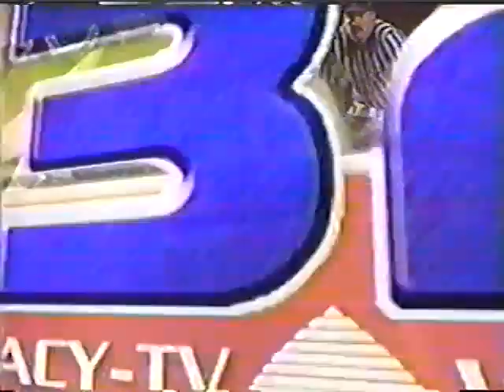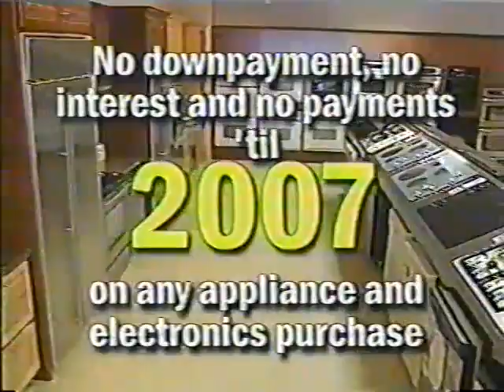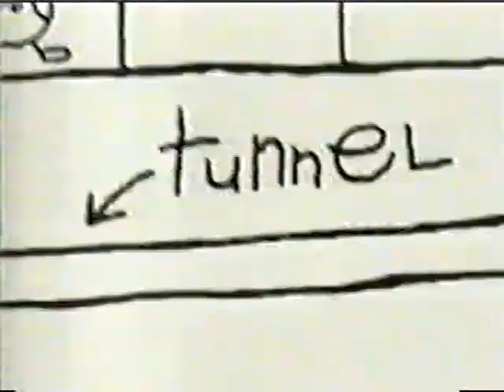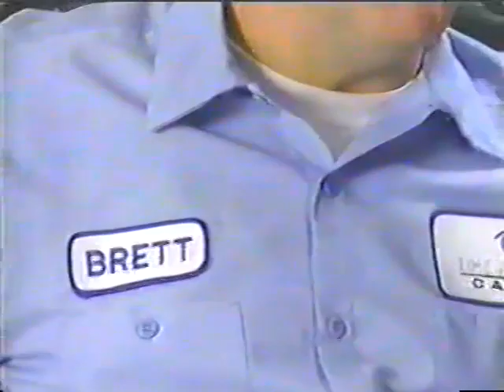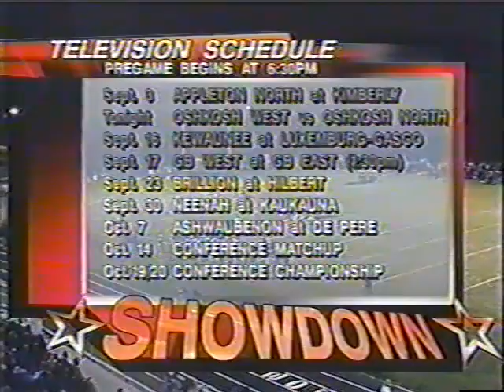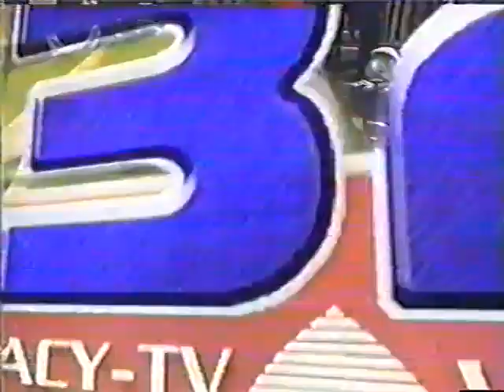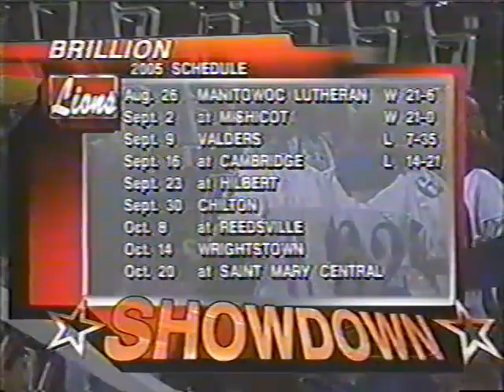2006 Brillion vs Hilbert Wisconsin High School Football